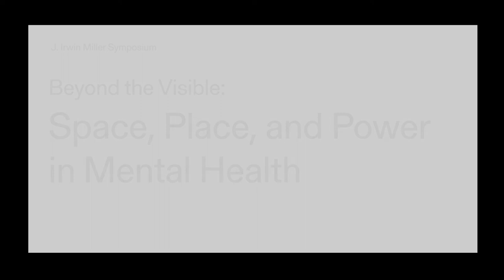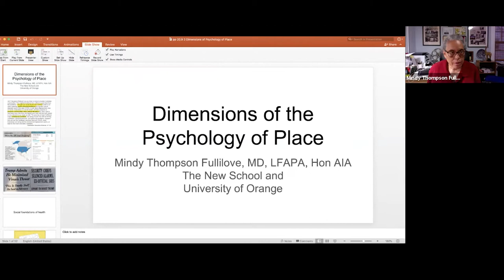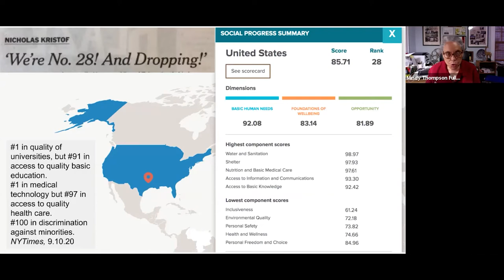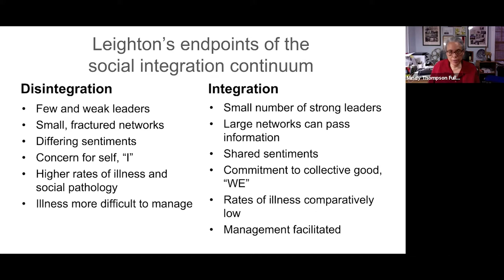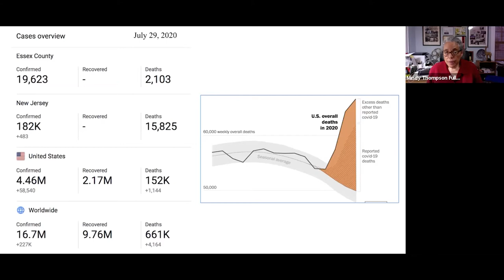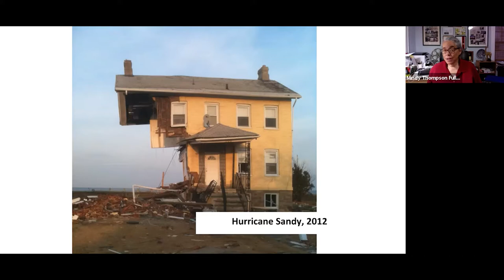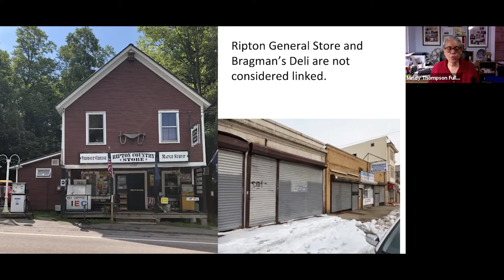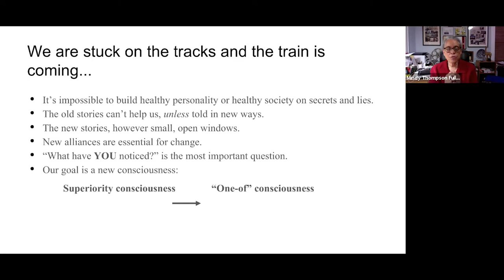Yale Architecture Symposium | The Social and Ecological Aspects of the Psychology of Place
J. Irwin Miller Symposium
Beyond the Visible: Space, Place, and Power in Mental Health
The Inaugural Yale Mental Health Symposium

Keynote Address, Thursday, September 10, 2020, 6:30 p.m. EST
The Social and Ecological Aspects of the Psychology of Place
Mindy Thompson Fullilove

Mindy Thompson Fullilove, MD, LFAPA, Hon AIA, is a social psychiatrist and professor of urban policy and health at The New School.  Since 1986, she has conducted research on AIDS and other epidemics of poor communities, with a special interest in the relationship between the collapse of communities and the decline in health.

Elihu Rubin, Moderator

Video Edited by Sangji Han